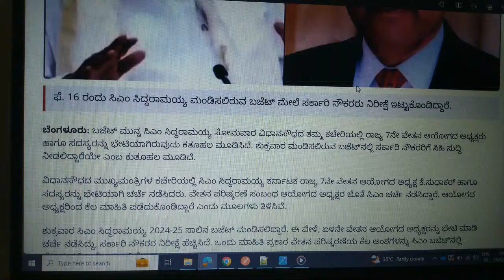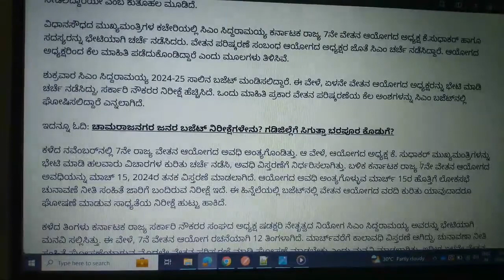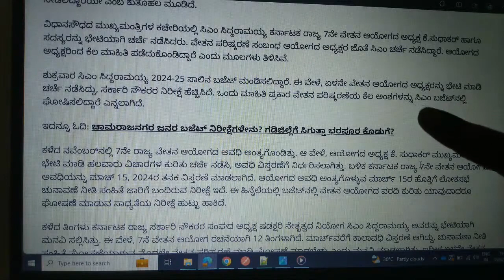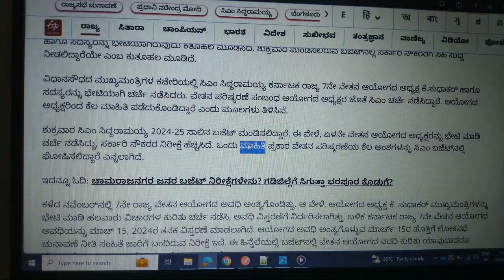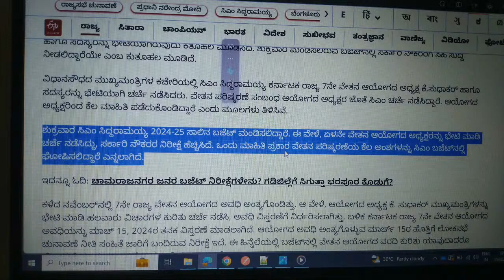7thpay commission:- ಸರ್ಕಾರಿ ನೌಕರರ ಹೋರಾಟ ಅನಗತ್ಯ, ಬೇಡಿಕೆಗೆ ಸಿಎಂ ಸ್ಪಂದನೆ:- ಷಡಾಕ್ಷರಿ ಇಂಗಿತ/ ಸಮ್ಮೇಳನ ಕರೆ.